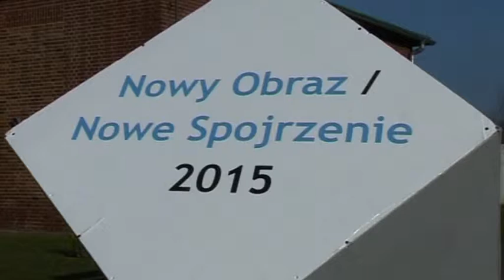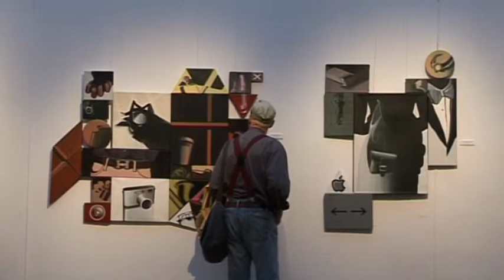Nowe Obrazy Nowe Spojrzenie 2015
Opis Nagroda Artystyczna UAP jest przyznawana od 2012 roku w drodze konkursu Nowy Obraz/Nowe Spojrzenie adresowana do studentów i absolwentów kierunku malarstwo państwowych uczelni artystycznych w Polsce